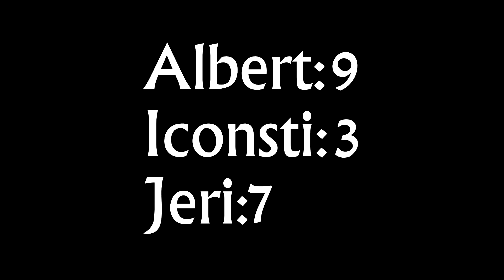GTA 5 Stunt Battle 3 Albert vs. Iconsti vs. Jeri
hope you guys enjoy this video, they are so fun to make ;)
and in this episode we took the stunt to a next level.
but if you want to be featured in the next episode, you just have to write your PS4 name or PC name in the the description.